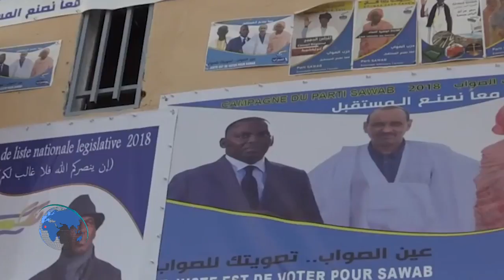JT FRANCAIS CHERIFLA TV DU JEUDI 30 AOUT 2018